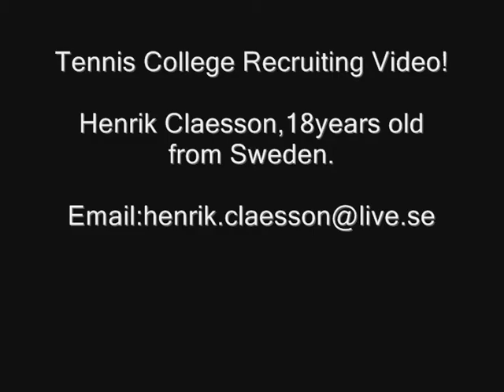College Tennis Recruting Video Henrik Claesson fall 2012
Hi! My name is Henrik Claesson and I have always had the dream to come to America and play tennis for a university. I am motivated both when it comes to academics and tennis. My dream is to go to a college where I can study and play tennis at the highest level possible. I hope and believe that both my tennis and grades are good enough to give me a good scholarship at a college somewhere in America.

My gamestyle is aggresive, I am 188cm tall and weihgts about 74kg. I have a big serve and forehand is my second favourite shot.

Best regards Henrik